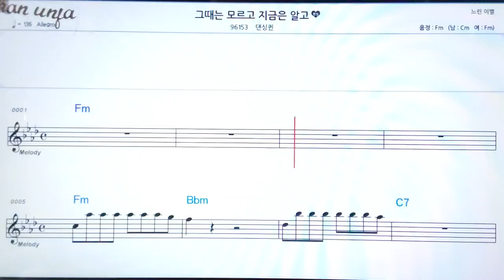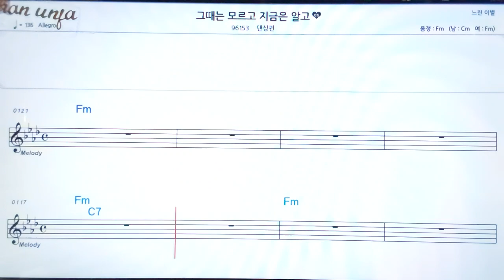그때는 모르고 지금은 알고/댄싱퀸👍악보, 기타 코드,가사,Karaoke*가라오케 반주